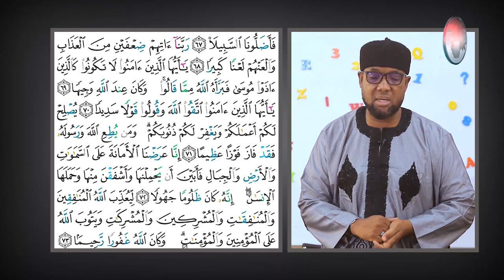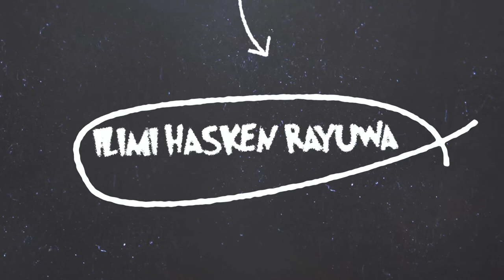BAKON AJIN MU || DR. NAZIFI INUWA | 01